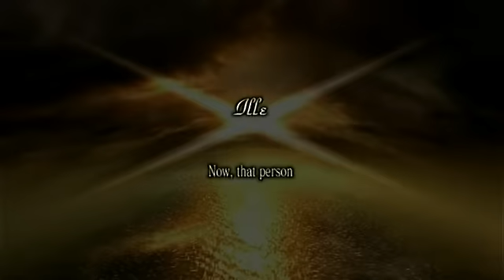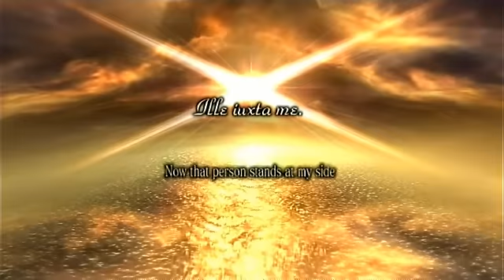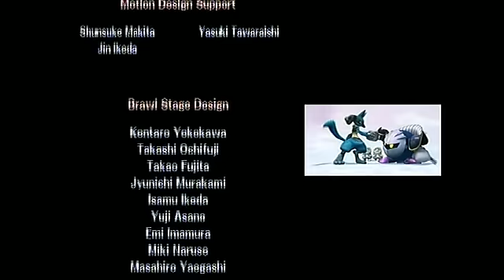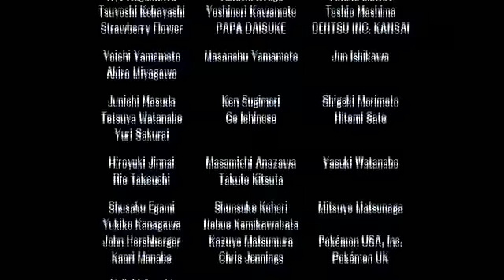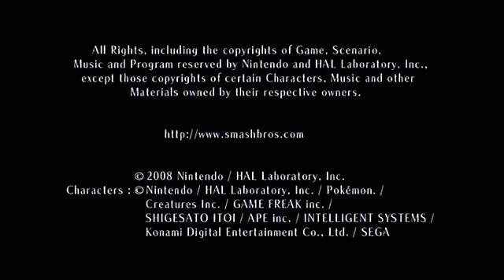Super Smash Bros. Brawl - Credits HQ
Super Smash Bros. Brawl - European Credits